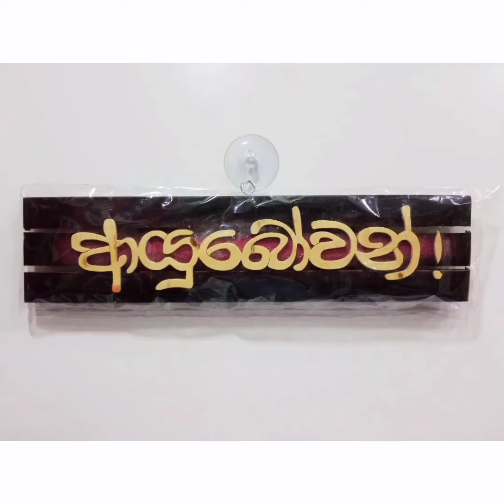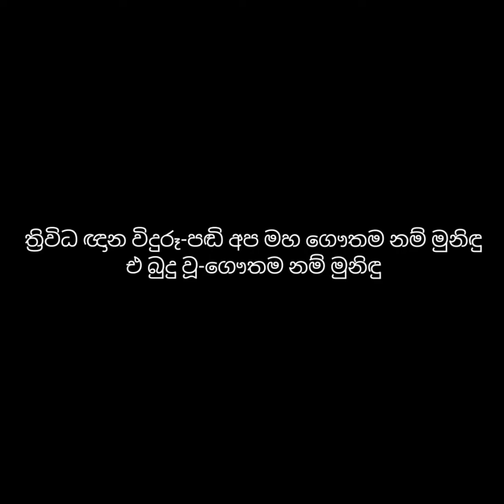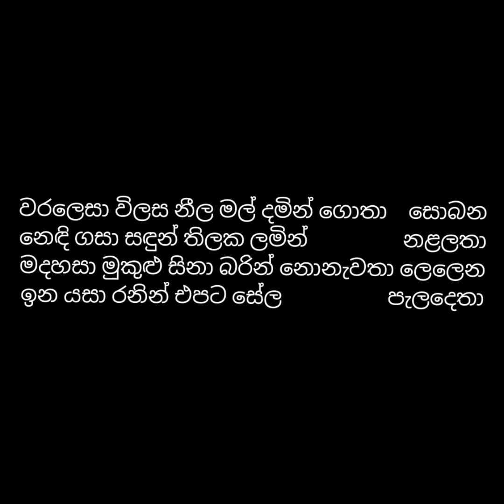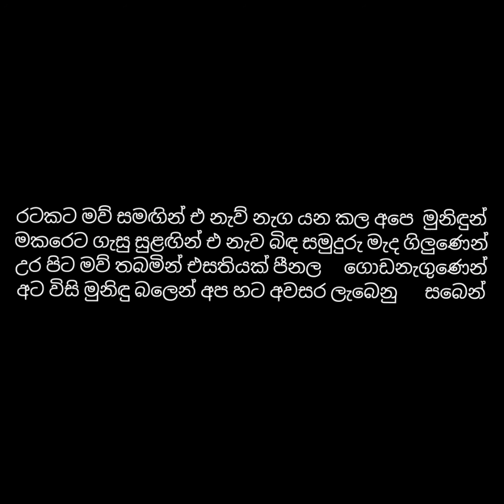Raban Kavi , Sri Lanka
rabankavi Sinhala#

grade 6-13
O/L and A/L Dancing practical

(Lee Keli Kavi )